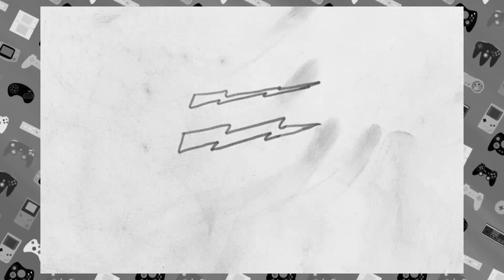Final Fantasy VII Ep. 40 - Let's Play Podcast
Final Fantasy VII for Sony Playstation 4, Session 6, Episode 8 out of 8.

Finishing up in Gongaga, the crew makes their way to Cosmo Canyon. But! Not wanting to start something we can’t finish, we decide to spend the rest of the episode hunting down some nearby Enemy Skill abilities.

BONUS: Due to some technical issues, we lost game footage for the last few minutes of the episode. Oh no!
But don't worry, due to the diligent work of Em's art and Mike's amateur animation skills (very amateur) we put together some visuals for you!

Plugs:
Check out the Let’s Play Podcast episodes for Star Fox 2! (psst, we already beat it)

For video game, movie, tv, and tech news and reviews from the Nerdy Knights,

Be sure to Follow us to Twitch and watch Nerdy Knights Radio, Live every Monday night at 7:30pm Pacific!

And a Special Thanks to Paul Norton for the Let's Play Podcast Theme Song and animation soundtrack using FF7 sounds!